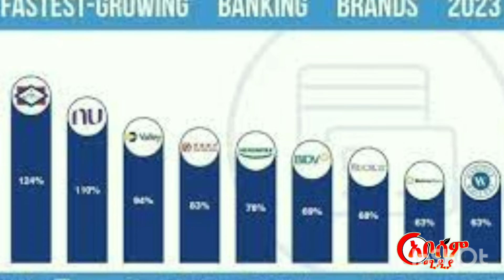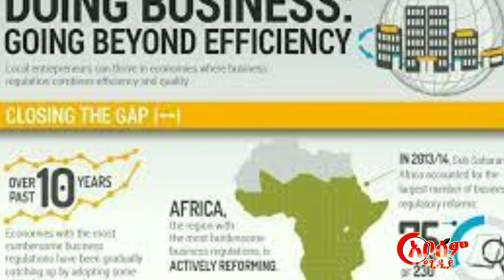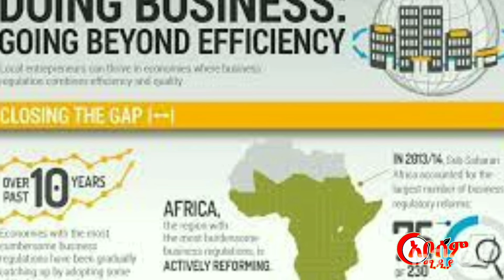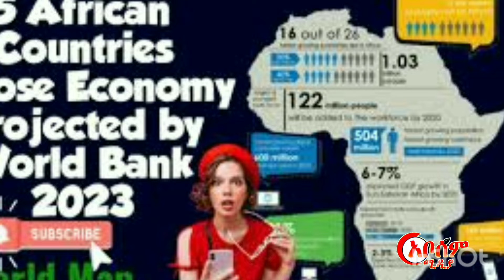world bank ያወጣም መረጃ አስገራሚ ሆኗል Top 10 የአፍሪካ የደሀ ደሀ ሀገሮችን ይፋ አደረገ:/ኢትዮጵያስ?